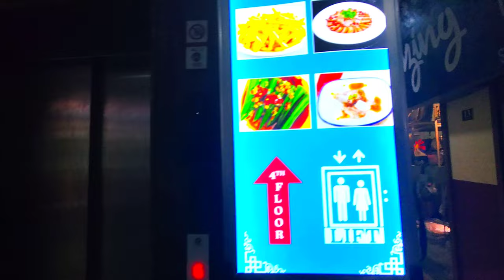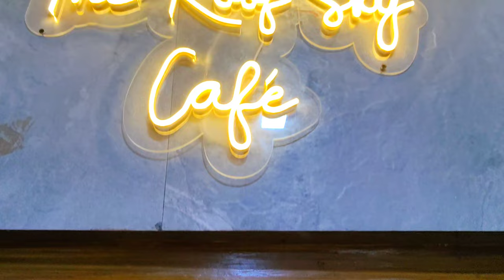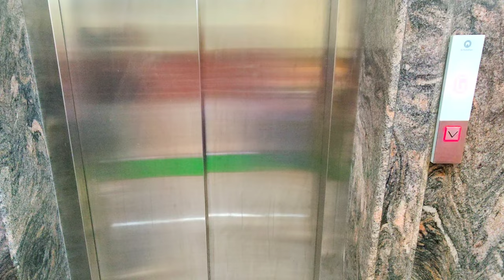The Roof Sky Cafe | Roof Top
The Roof Sky Cafe | Roof Top Cafe | Majnu ka Tila | Tibetan Market | Tibet Colony | Signature Bridge

Facebook  M S Bora